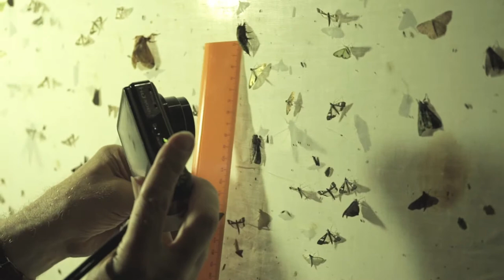French Guiana, Camp Patawa, insect parade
Insects are being allured at night by a bright lamp for observing purposes
At the end: howler monkeys in soundtrack